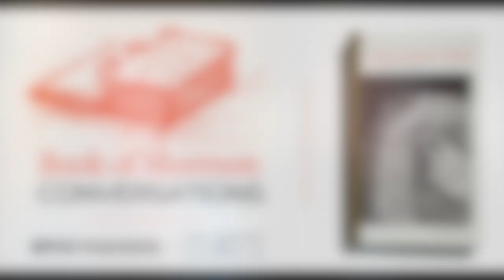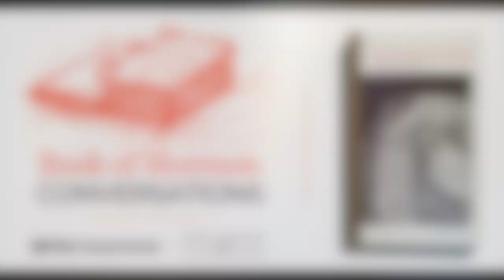Book of Mormon Conversations: Enos, Jarom, Omni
In this week’s Book of Mormon Conversation, John A. Widtsoe Foundation Executive Director Jacob Rennaker Spoke with BYU professor Sharon Harris about her brief theological introduction to the books of Enos, Jarom and Omni.

In this brief theological introduction, literary scholar and theologian Sharon J. Harris investigates this messy middle era between the genesis of the Nephite people and their reorganization under King Benjamin. What keeps things—relatively—together?Harris uncovers the personalities, concerns, and patterns of righteousness and wickedness that are often overlooked in these short books. She illustrates how Latter-day Saints today might learn to better keep covenants and pass a promising inheritance to those who come after.

Sharon J. Harris is an assistant professor of English at Brigham Young University. She studies early modern literature, focusing on how it intersects with music. In addition to literary studies, Dr. Harris has published on theology, the Book of Mormon, and the history of Latter-day Saint singles wards. She holds degrees from Brigham Young University, the University of Chicago, and Fordham University and has worked in public education, nonprofit arts administration, and academic publishing.We encourage attendees to respectfully participate in the discussion chat, submit questions, and enjoy a dynamic conversation about Book of Mormon principles and how they inspire us to develop and improve our lives and communities.

To learn more about this series, or purchase Harris' volume on Enos, Jarom and Omni,

To learn more about The John A. Widtsoe Foundation, visit widtsoefoundation.org